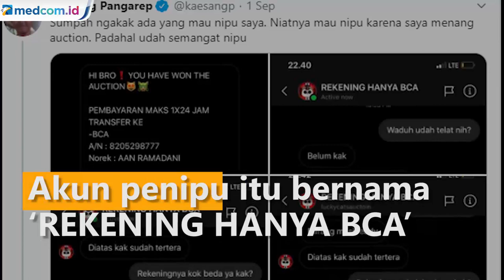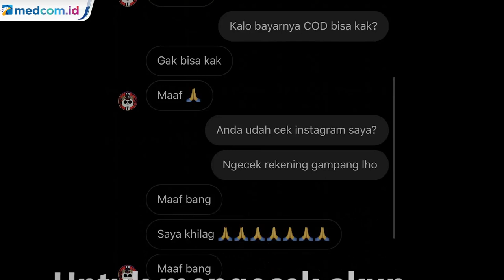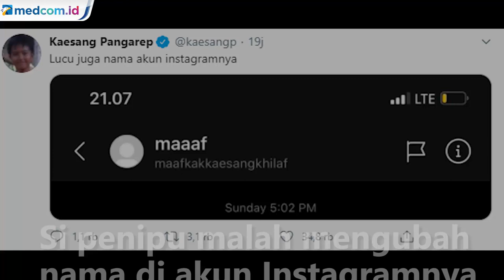Cerita Lucu Kaesang Menjahili Balik Penipu Akun Lelang Fiktif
Kaesang Pangarep kembali membuat warganet heboh dengan aksi jailnya. Kali ini aksi jail putra bungsu Presiden Joko Widodo (Jokowi) itu ditujukan pada sebuah akun penipuan online atau akun palsu.

Kaesang menerima kiriman DM Instagram dari akun berinisial "Rekening Hanya BCA". Kaesang pun mengunggah tangkapan layar dari percakapan dengan pelaku penipuan.

Pesan yang berisikan pengumuman soal pemenang undian itu sudah ada di DM Instagram lebih dari 24 jam. Kaesang pun kemudian pura-pura ragu mengambil hadiah tersebut karena merasa sudah telat. Sang penipu kemudian diminta untuk memeriksa identitas Kaesang di Instagram.  Kaesang juga mengirimkan uang sebesar Rp 10.000 ke rekening penipu dengan pesan yang membuat si penipu semakin ketakutan.

Si penipu terkejut saat tahu bahwa yang ditipunya itu adalah putra dari Presiden Republik Indonesia saat ini. Berulang kali ia menyampaikan permohonan maaf dan mengaku sudah khilaf hendak menipu anak seorang presiden.

Dengan kejailannya, Kaesang mengancam sudah mengetahui keberadaan dan identitas dari sang penipu. Kaesang memang mengatakan kepada penipu untuk menunggu karena akan ada orang suruhan akan mencarinya. Meski itu belum tentu saja dilakukan Kaesang.

Namun karena merasa terancam dan kemungkinan terburuk bisa didatangi Paspampres, si penipu ini pun melakukan hal tak terduga, dengan mengubah nama di akun Instagramnya. Hal itu semakin membuat Kaesang tertawa.